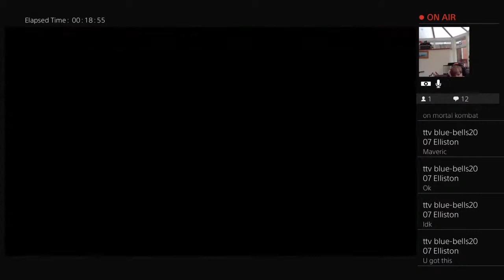Rainbow six seige